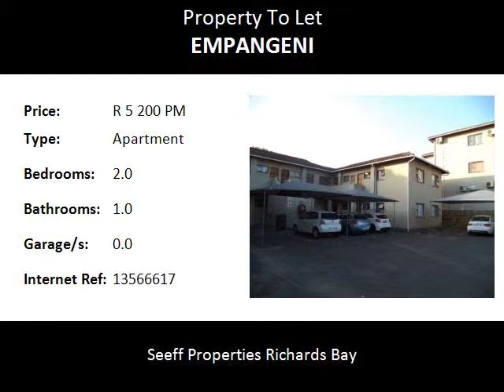2.0 Bedroom Apartment To Let in Empangeni, Empangeni, South Africa for ZAR R 5 200 Per Month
Bedrooms: 2.0
Bathrooms: 1.0
Garages: 0.0
Price: R 5 200 Per Month

Property Description:

This spacious unit features two bedrooms, one bathroom, open plan lounge and fitted kitchen,
safe and secure with automated gate access and covered parking.

The complex is closely situated to all amenities and much more!